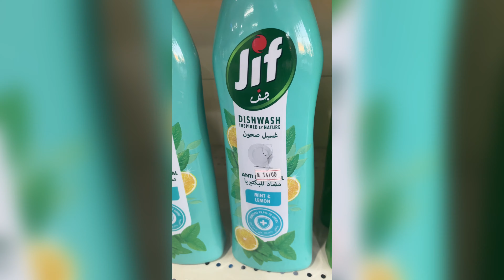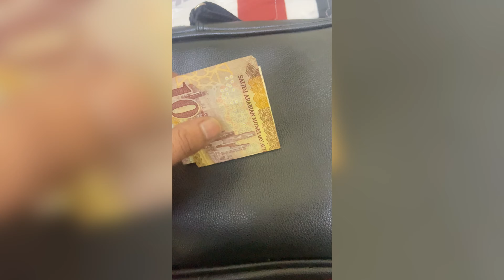Vlog-2- Saudi Main Cold Drink Kitne ke Milte Hai ? How Much Cold Drink In Saudi Arabia?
Vlog-2-
Saudi Main Cold Drink Kitne ke Milte Hai ? How Much Cold Drink In Saudi Arabia? 🤔😳😳

http//instagram.combarista_8058

Saudi maincokd drink kitne ke milte hai
Saudi main cold Drink kaise kharedey
Saudi main cold Drink ka kya prise hai
How much cold drink in saudi arebia
Saudi ke riyal ke kimat kya hai India main
1 riyal kitna hota hai india main
Saudi Arabia tour
Saudi Arabia visit palace
Saudi Arabia vlog video